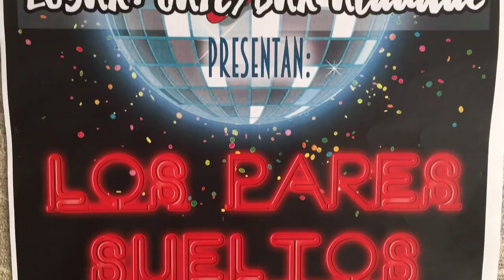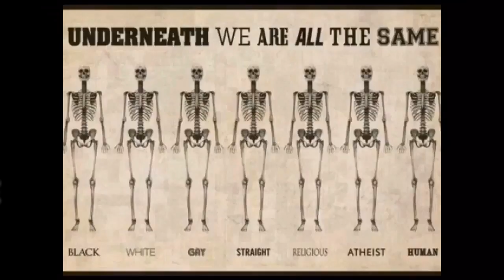Chirigota Los Camandulas - Los Pares Sueltos - AlaudaE 25/2-2017